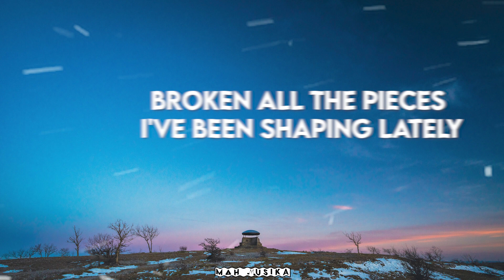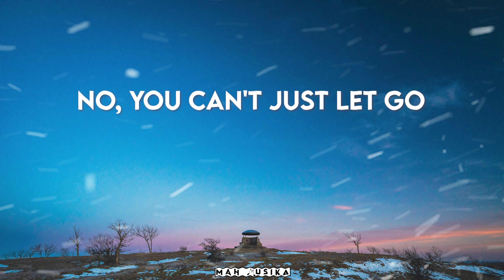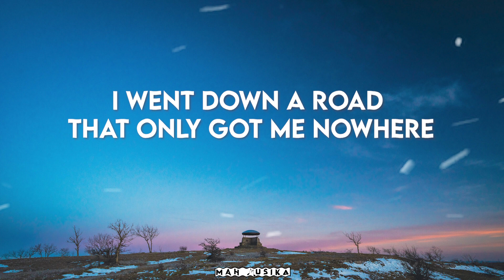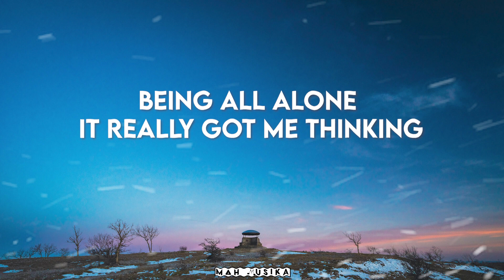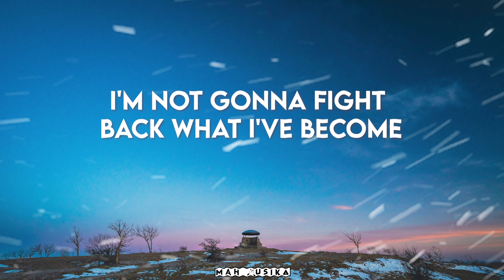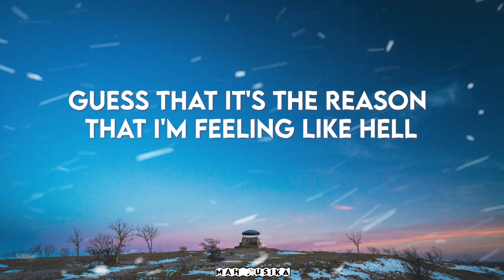BEAUTIFUL SCARS - MAXIMILLIAN | CHOCOLATE FACTORY COVER | MahMusika